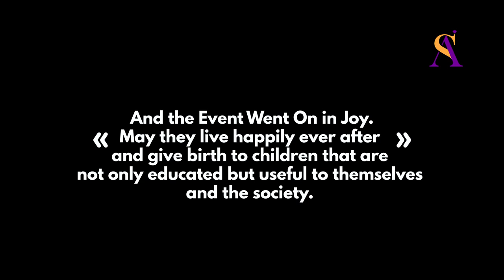Rukayyah Weds Muhammad 2021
Auren Rukayyatu da Muhammad (2021) ¬ Hussaini Danko ya yi performance a wurin Taron.